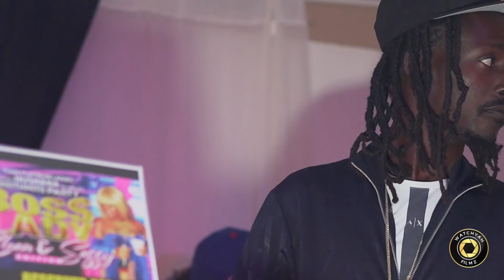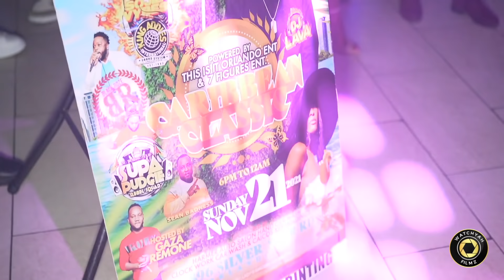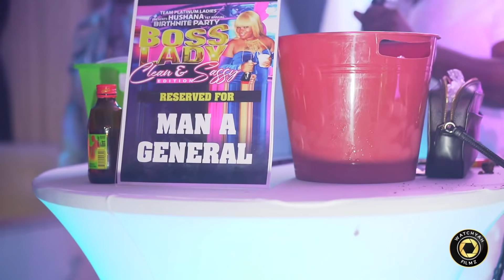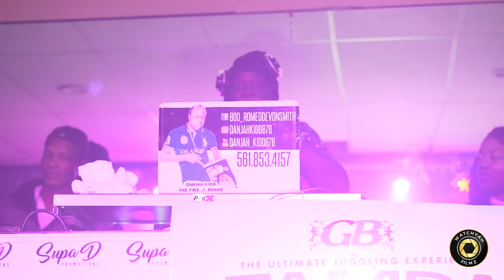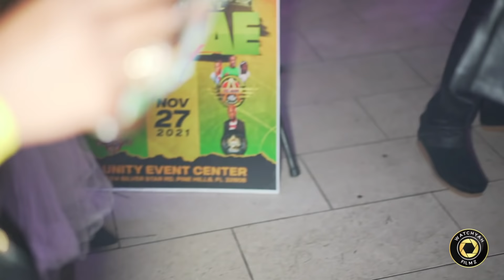HUSHANA BIRTHDAY CELEBRATION 2021